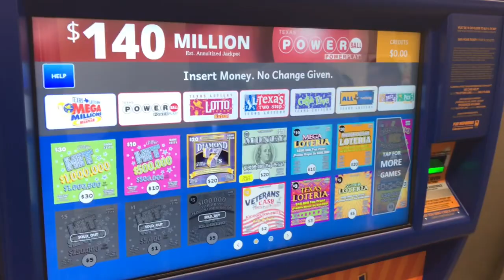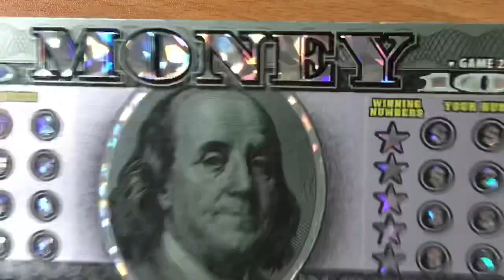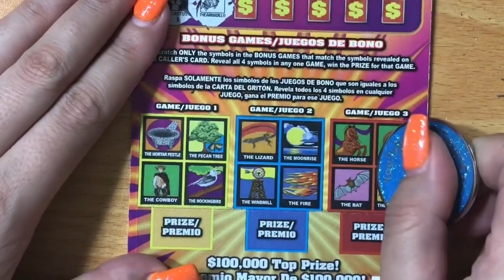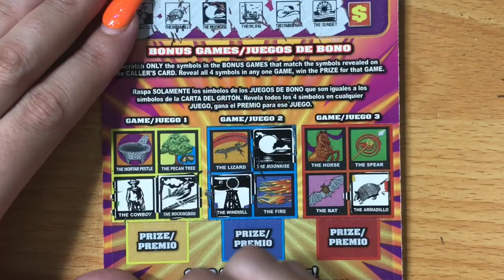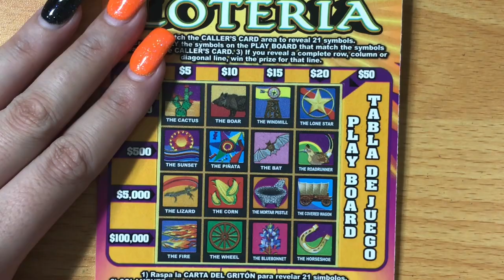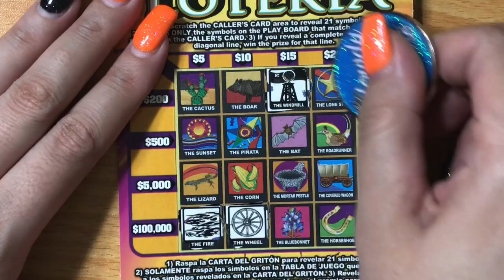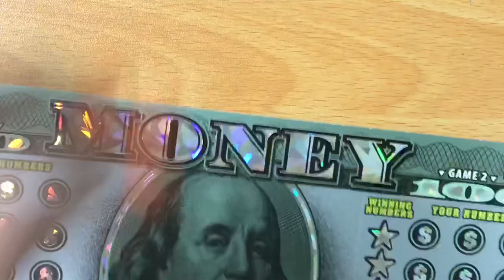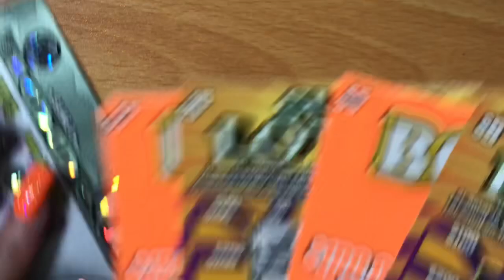THAT WAS CONVENIENT! HOW'D IT GO? $40 in Lottery Scratch Off Tickets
Scratching Texas Lottery Scratch Off Tickets. Will I find a big win?
Fan Mail:
Candy